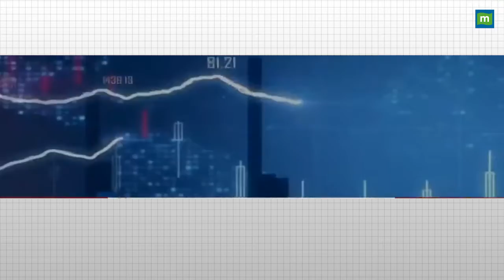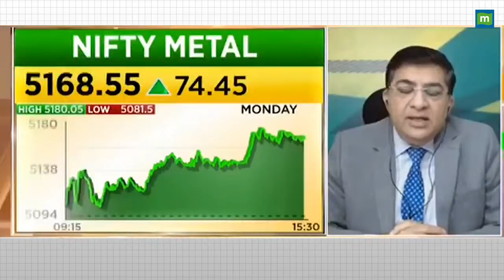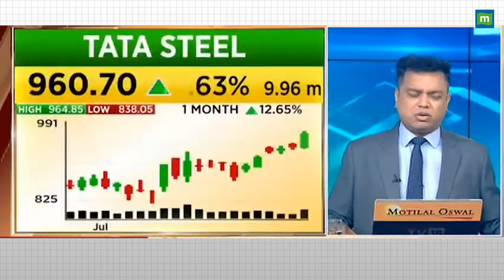HDFC और Tata Steel में आज बना सकते हैं पैसा, जानिए कैसे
Share News: HDFC Limited और Tata Steel Stock में आज खरीदारी देखने को मिल रही है, Stock में जानें कैसे करें खरीदारी